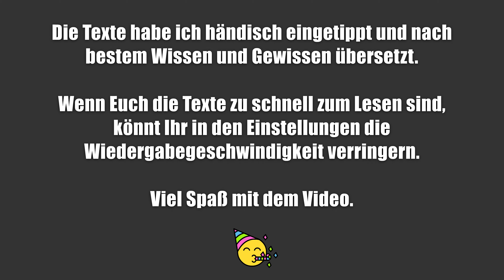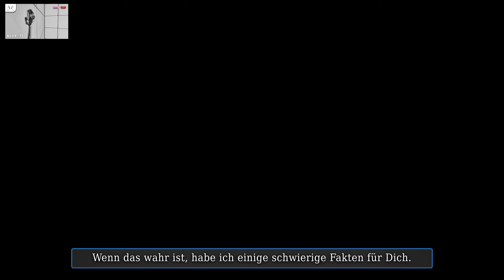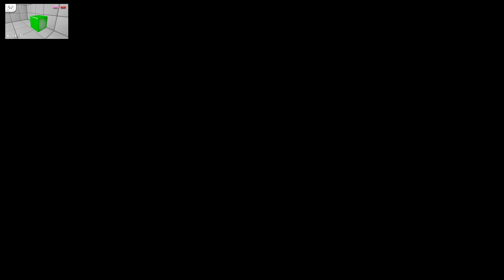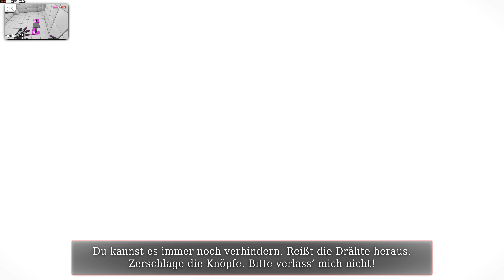q.u.b.e. #11 –Story – Kurzfassung – Let’s Play Together: Q.U.B.E. 1 – Spiele mit m #005 V0068de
Hallo zusammen.

Ich bin m und heute stelle ich euch die Story von Q.UB.E. vom Studio Toxic Games vor.

Das Spiel erzählt neben den meist guten Puzzls eine kleine Geschichte, die durchaus interessant ist, auch wenn es ein paar Inkonsistenzen und einen Fehler gibt, den wir in Folge 9 kurz beleuchten.

Die Geschichte ist auf englisch. Mangels Untertiteln habe ich die Texte mitgeschrieben, so gut ich sie verstanden habe, und dann für euch ins Deutsche übersetzt. Das sollte zu 95% originalgetreu den Inhalt wiedergeben.

In der Gestaltung der Farben und Details sowie der Erzählung habe ich mir ein paar Freiheiten genommen.  Wenn also ab und zu ein paar Farben aus dem Rahmen fallen, bin ich Schuld. Ich hoffe, euch sagt der Stil dennoch zu.

Ich denke, dass man ohne die ganzen Puzzle-Ablenkungen der Story gut folgen kann. Und vielleicht sehen wir uns dann auch in Q.U.B.E. 2 wieder.

Bis dahin. Euer m.